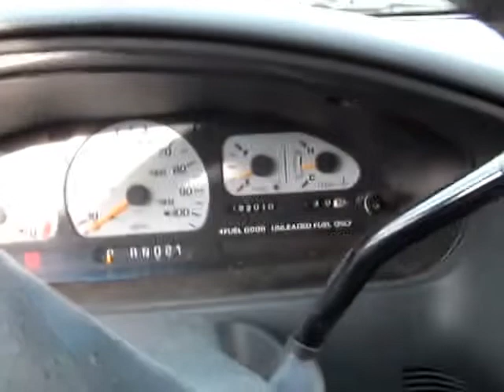Van for sale